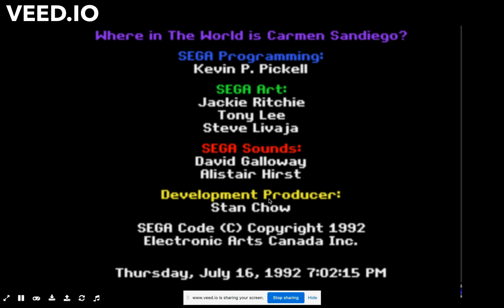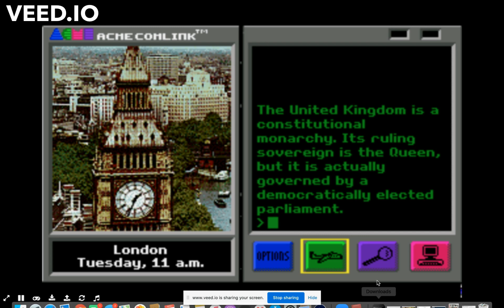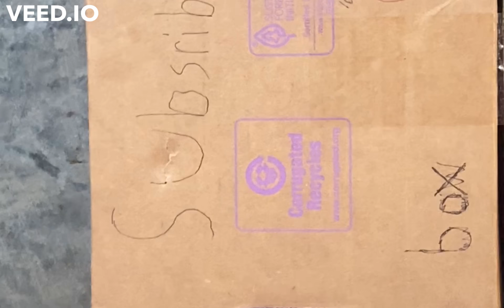Carman Sandiego - A new villain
Da Bunny Gamer is on the case for another one of Carmen's crew. Let's travel the world to catch this thief!